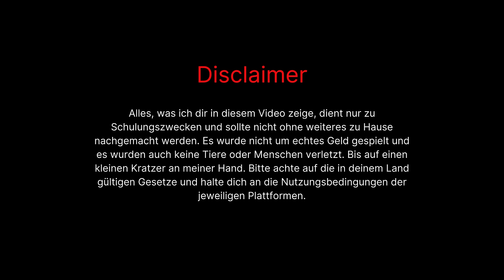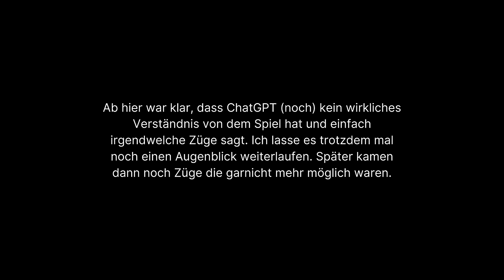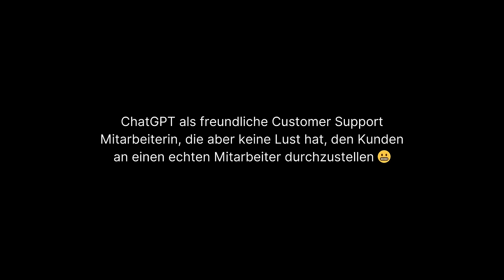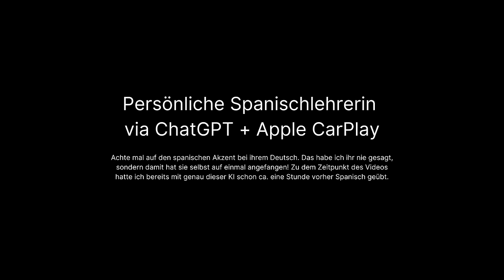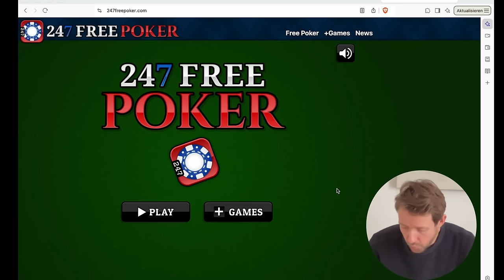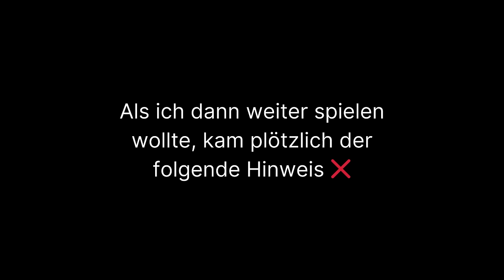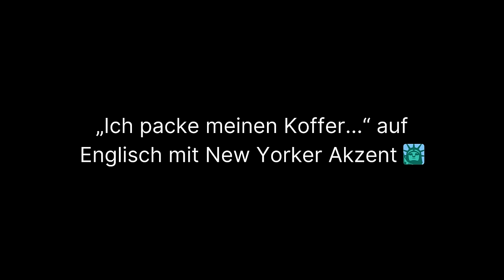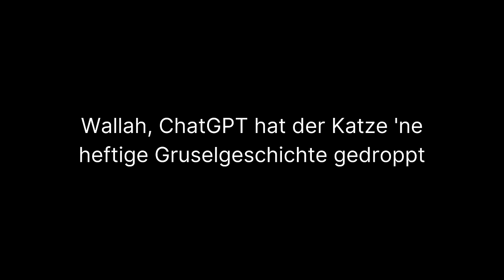Ich habe das neue Chat-GPT eine Woche lang im Alltag getestet 🤯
Ich habe den neuen Advanced Voice Mode - Fortgeschrittene Audio Modus von Open AI's Chat GPT eine Woche im Alltag getestet. Wird er dem Hype gereicht?

📦 DU BETREIBST EINEN ONLINE SHOP?

00:00 Intro
00:52 Bayerischer Schach-Hustler
03:36 Beim Kochen Türkisch lernen
05:07 Tierpark Guide
05:58 ChatGPT im Customer Support
08:30 ChatGPT & Apple Carplay (Spanisch)
10:52 ChatGPT als Pokertrainer
15:26 Ich packe meinen Koffer
18:20 ChatGPT droppt gruselige Geschichte für ne' Katze
20:10 Fin

In diesem Video teile ich meine Erfahrungen mit dem neuen Advanced Voice Mode von ChatGPT 🎙️. Ich habe die KI eine Woche lang getestet und sie überallhin mitgenommen – von Sprachübungen bis hin zu einem unterhaltsamen Schach-Match ♟️. Doch wie leistungsfähig ist die KI wirklich? Ich beleuchte ihre Stärken und Grenzen im Alltag 🔍 und lade euch ein, euch eure eigene Meinung zu bilden 🤔. Zudem gibt es ein spannendes Rollenspiel mit Parcello-Support 📦 und ein lehrreiches Poker-Duell ♠️. Begleitet mich auf dieser erlebnisreichen Reise und erfahrt, ob diese Technologie die Welt verändern könnte oder einfach nur eine nette Spielerei ist 🌍. Viel Spaß und vergesst nicht, eure Gedanken in den Kommentaren zu teilen! 💬👍